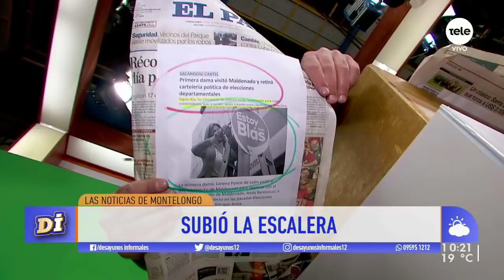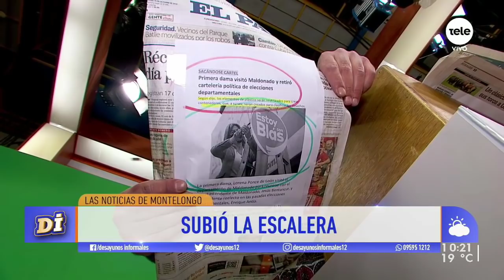Noticias de Montelongo 16/10/20